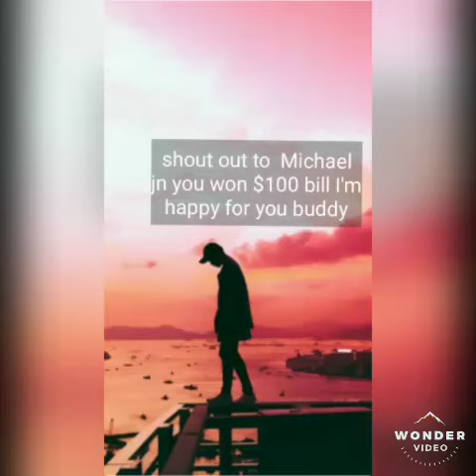Mosbach lion vs TRINIL tiger Best fight ever 💪